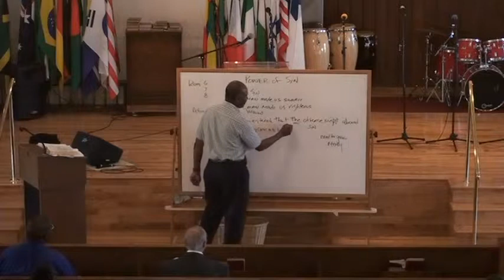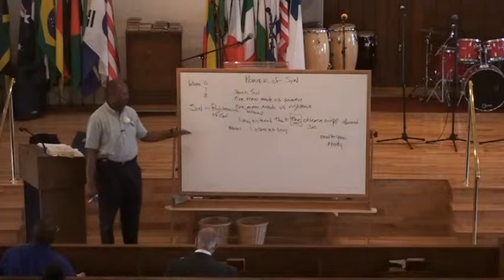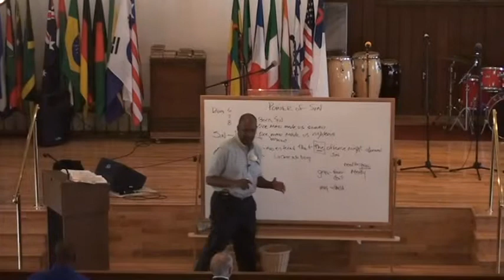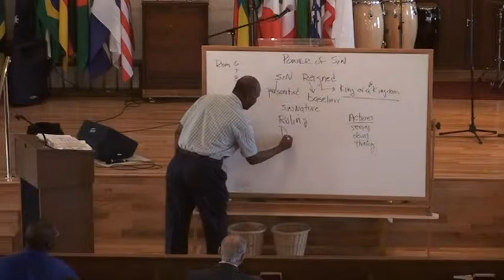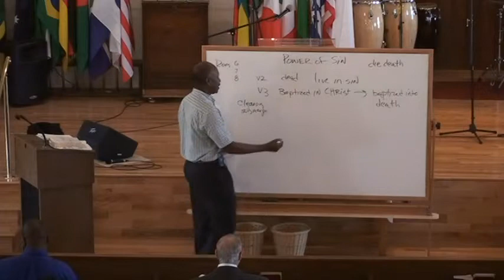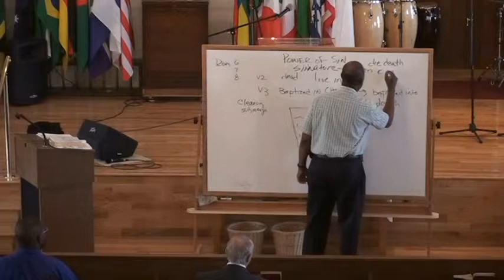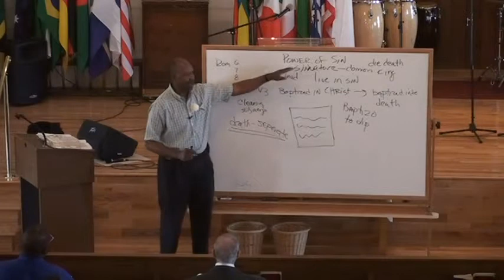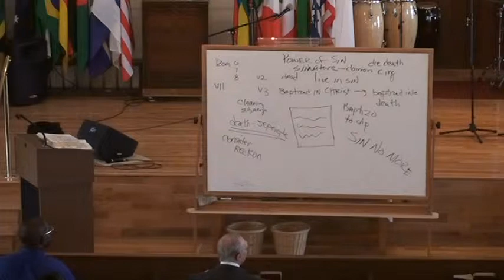06 16 2013 Pastor Michael Gaines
Manna Bible Baptist Church
3043 W. Belvedere Ave